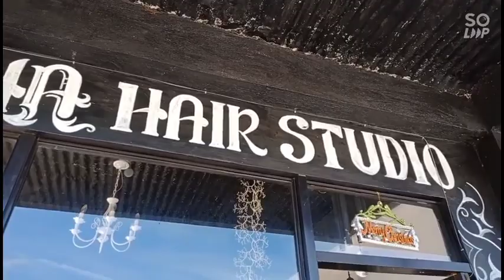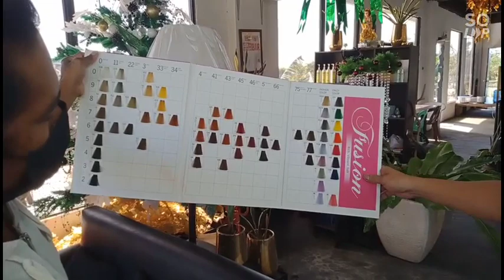Boy Tattoo nag papakulay na Ng buhok🥊Grabi,grabi talaga😂